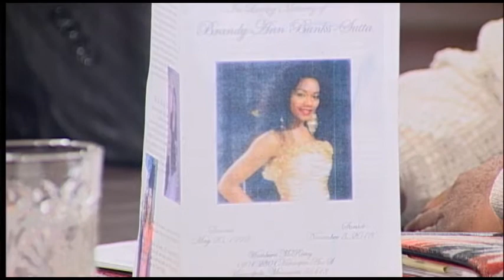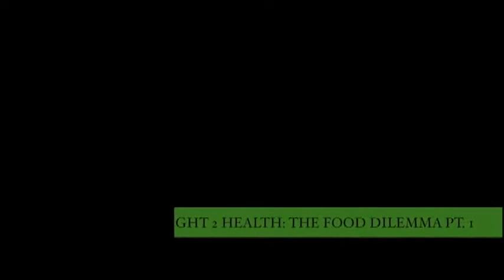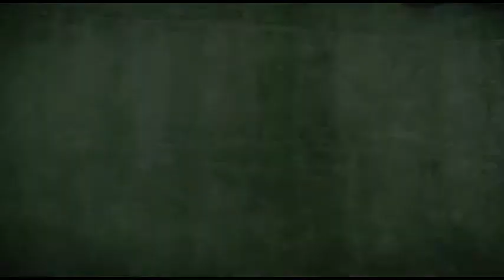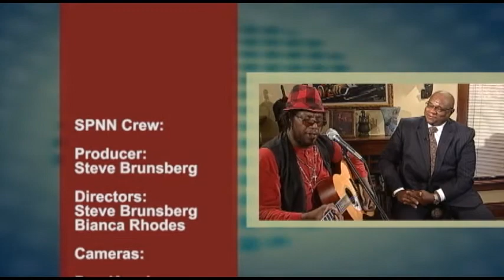Conversations with Al McFarlane: "Reflecting on Race and Justice"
Al McFarlane discusses current issues of race and justice with Nick MuHammad, Kenya McKnight, Demetrius Pendleton, and Andre Koen, in the wake of recent decisions regarding use of deadly force in Ferguson, MO and New York City.